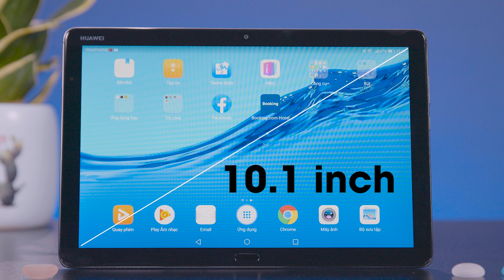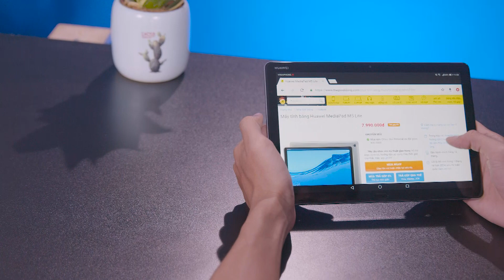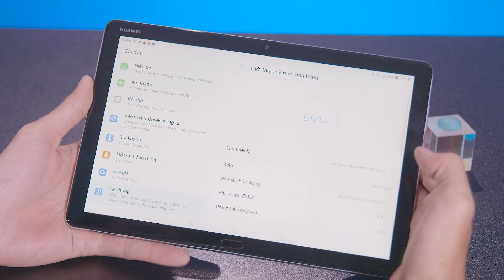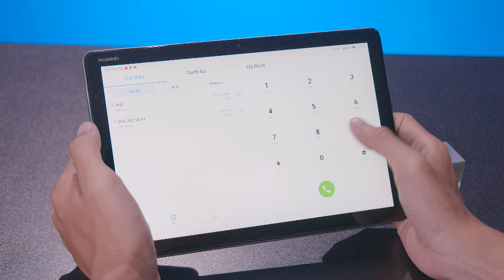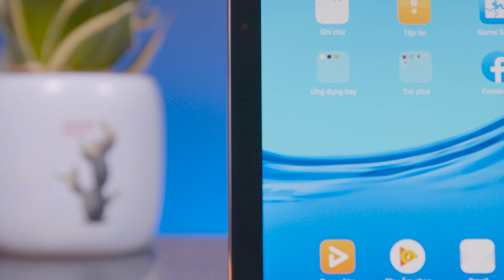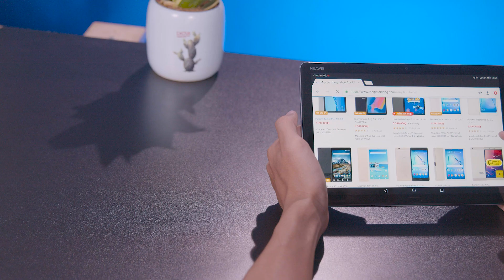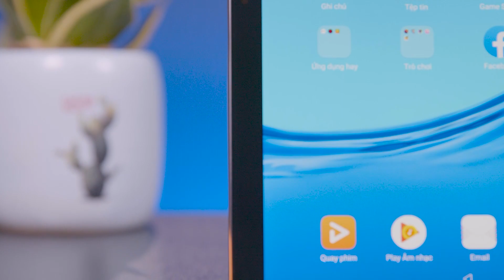Huawei MediaPad M5 Lite: Màn hình to, giải trí cực đã!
Nếu bạn đang tìm kiếm một chiếc máy tính bảng chạy hệ điều hành Android phục vụ cho công việc hay giải trí cao cấp thì Huawei Mediapad M5 Lite là sự lựa chọn đáng quan tâm bởi màn hình lớn, CPU ngon và hỗ trợ 4G.